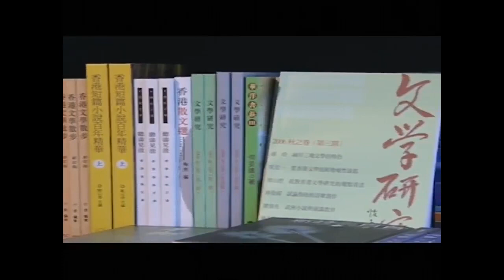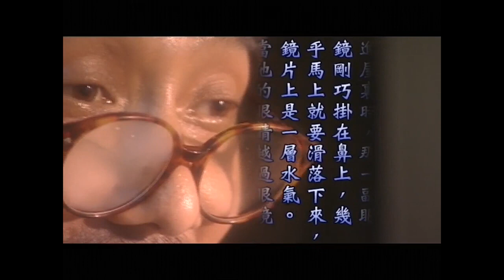廣東話｜小學中文｜ P6 字裏行間人情事提高閱讀小說的能力｜提升閱讀能力